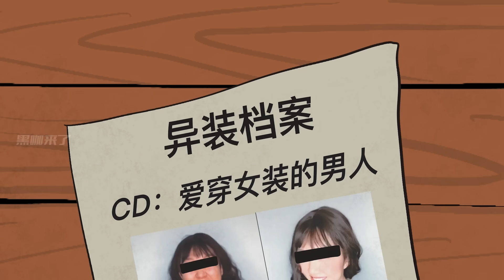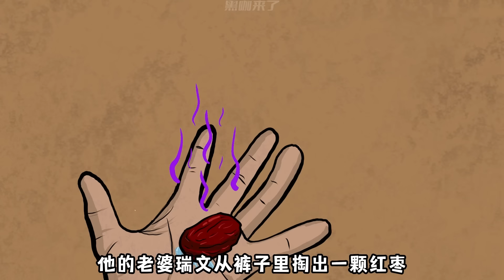四个由真实事件改编的恐怖动画《十宗罪》一个比一个恶心，吃饭的时候千万不要看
所有画面都是由小黑一笔一划的画出来的，希望大家多多点赞多多支持，感谢大家！